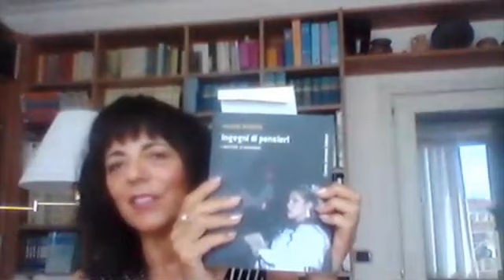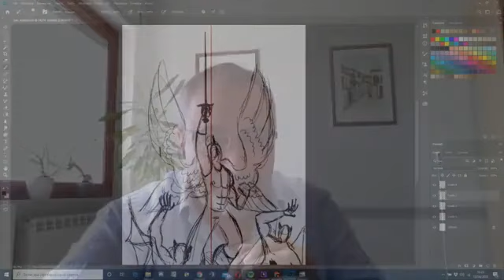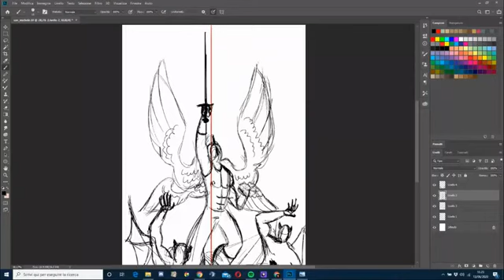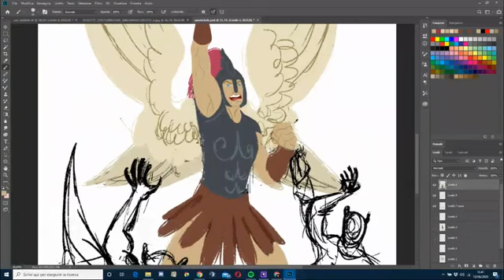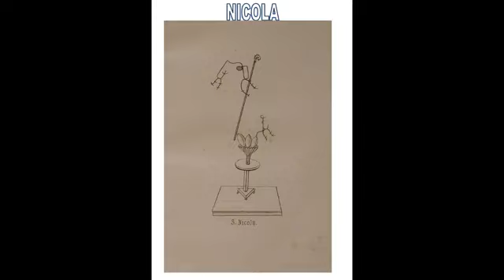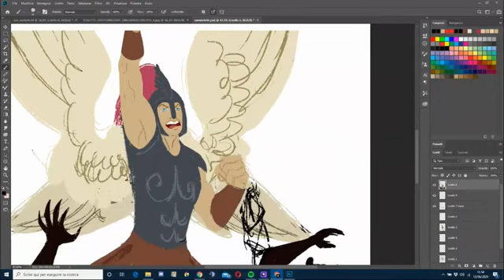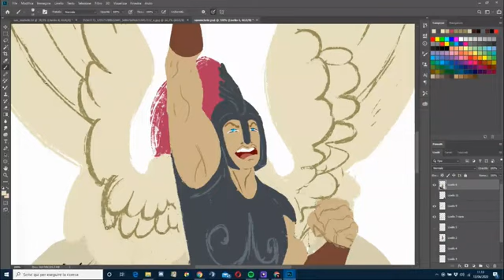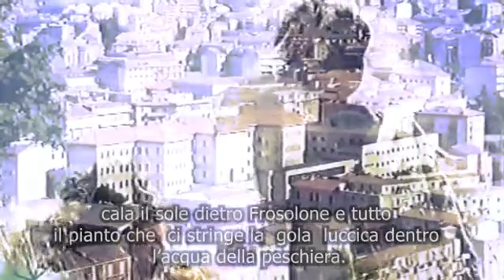Molise - Maratona web sui Misteri (13.06.20)